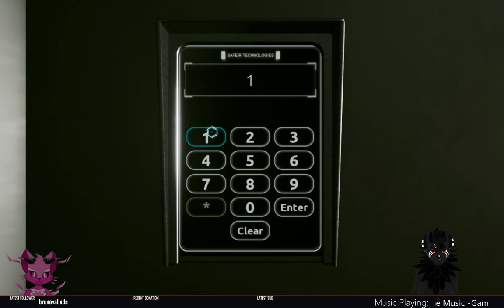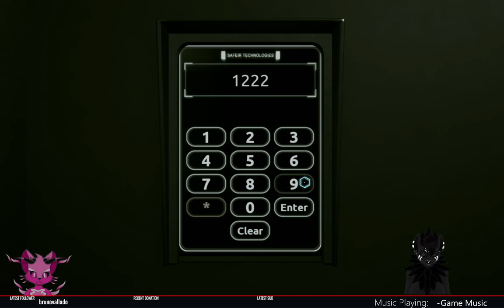On s'écoute pas, comme d'hab. [Stream FR] | Coop avec @shivalionwolf EP 02